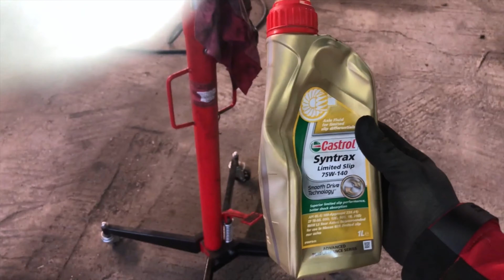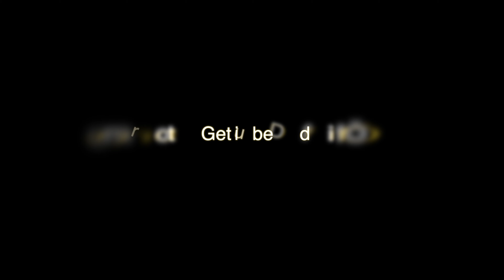How to change all oils for a track used BMW M3 E36 Tracktool / Racecar / Ringtool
Heute zeige ich euch welche Öle man bei einen Ringtool verwenden sollte bzw. wie man den wechsel von: Motor, Getriebe, Diff/Sperre Öl vor nimmt.

Die verwendeten Produkte:
-Castrol Syntrax Limited Slip 75W-140: